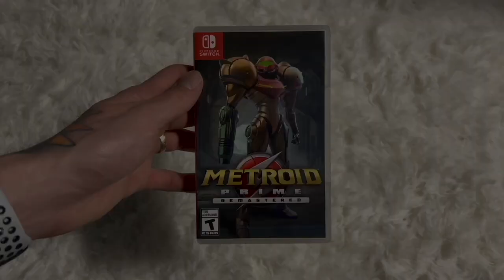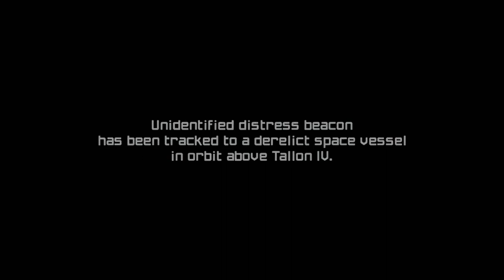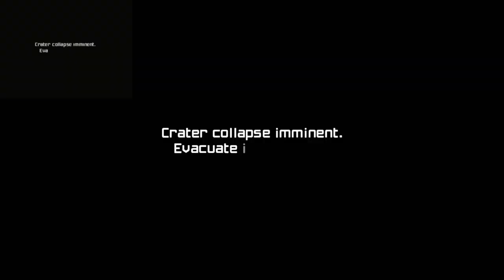Metroid Prime is an INDISPUTABLE MASTERPIECE - Smoke Gaming Season 1 Episode 4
In today's video, we will do a side-by-side comparison and playthrough of the entire game of Metroid Prime, for GameCube and Nintendo Switch.

00:00 - Intro
03:10 - Gameplay and Playthrough
37:06 - Outro